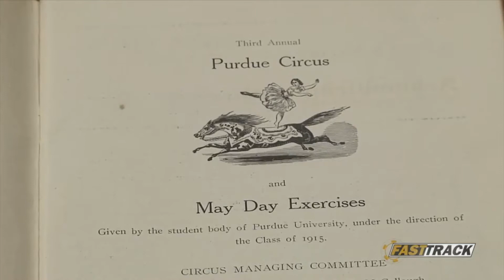Fast Track Feature | Purdue Archives